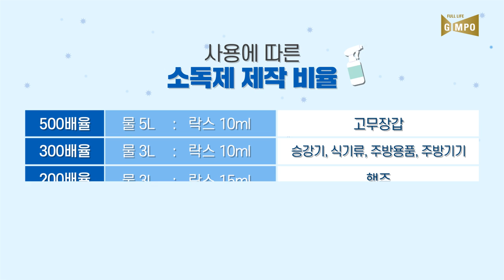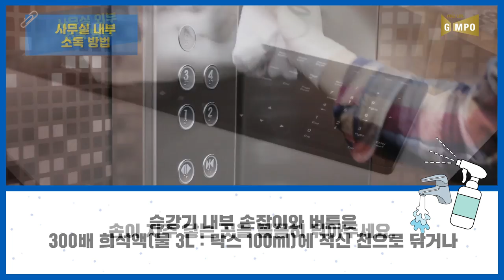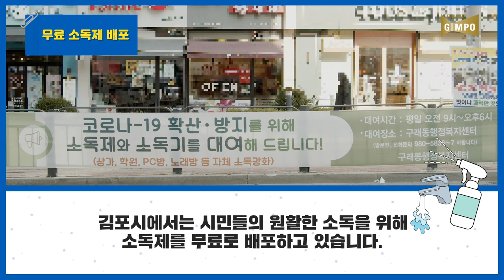김포시와 함께하는 소독방법!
코로나바이러스 OUT!!
소독제 만드는 방법? 소독하는 방법?
어렵지 않아요~!
김포시와 함께 셀프 소독하는 방법 영상으로 확인하고
코로나19 미리 예방하세요~!  ✧٩(`·ω·´)و✧